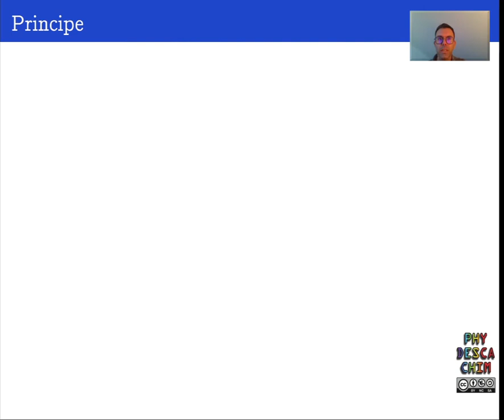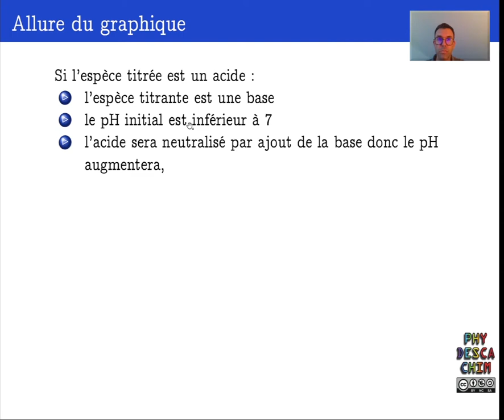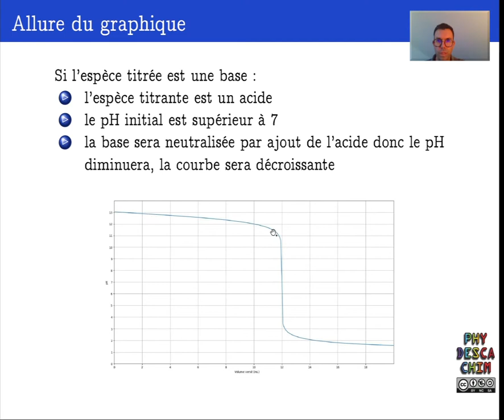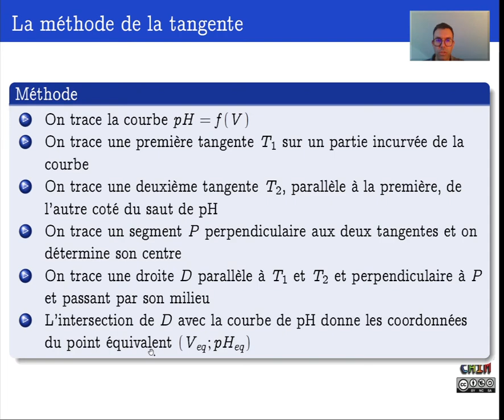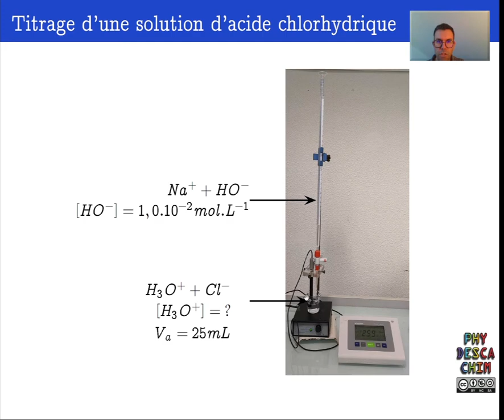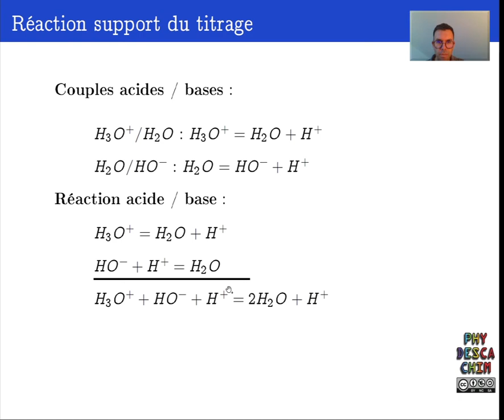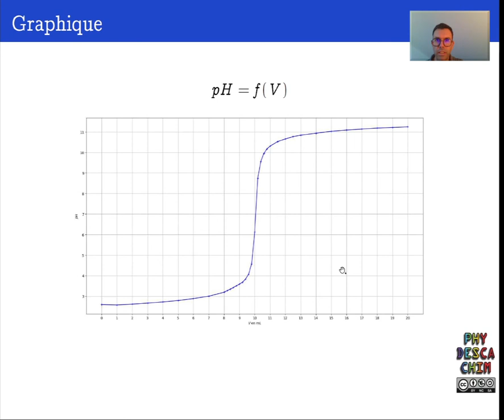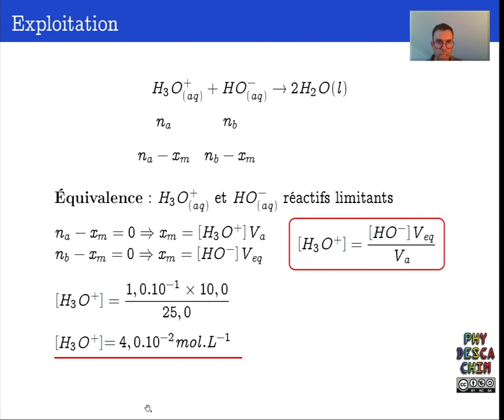Terminale - Méthodes d'analyse chimiques d'un système chimique - Titrage pH-métrique